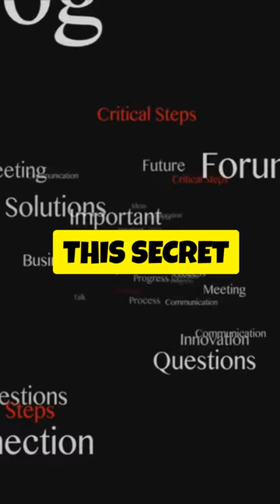The Truth About the Illuminati in 60 Seconds!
symbol-3448099_1280 Image by: Michael Knoll from Pixabay.jpg